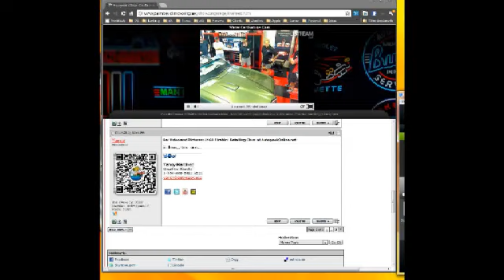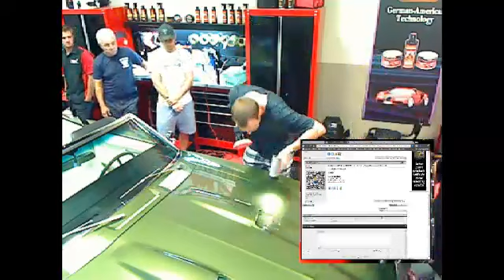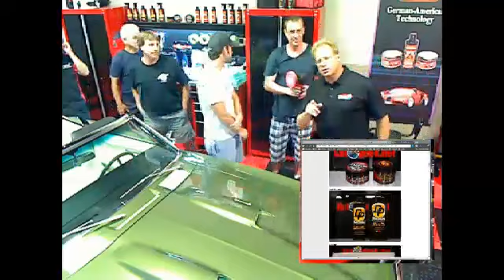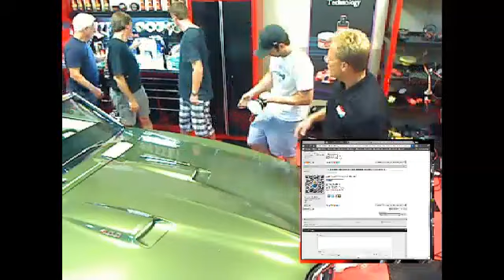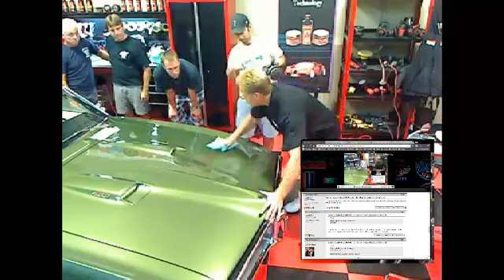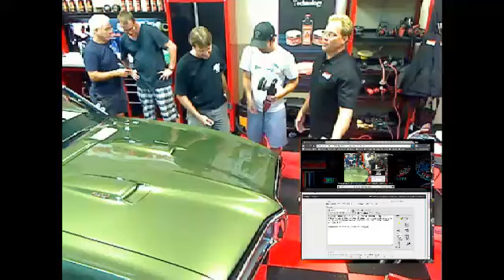1968 Firebird Convertible - Remove Swirls & Create a Flawless Finish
Mike Phillips leads a team of people, both people brand new to car detailing, a few enthusiast detailers and a couple of professional detailers on step-by-step, how to remove the swirls on a 1968 Firebird Convertible and create a true show car finish.

For this project they used,

Products
Optimum Hyper-Compound, Optimum Hyper-Polish, Optimum Car Wax, Optimum Power Clean, Optimum Leather & Vinyl Protectant, Optimum Metal Polish.

Tools
Flex 3401 Forced Rotation Dual Action Polisher
Griot's Garage 6" Random Orbital Polisher
Porter Cable 7424XP

Pads
Lake Country 5" Hybrid Pads
Lake Country 5.5" Hydro-Tech Pads

Glass
Diamondite Glasswork Restore

If you got to Google and type in,

Video and Pictures: 1968 Firebird Detailing Class

You can find the high resolution before and after pictures.